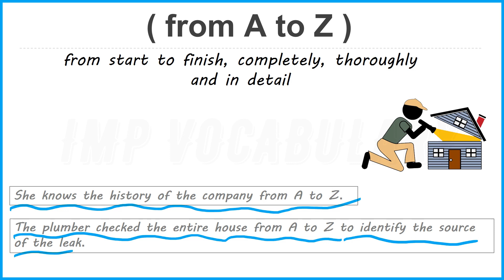From A to Z | idiom and phrase with origin story, tricks, examples | imp vocab in hindi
from start to finish, completely, thoroughly and in detail